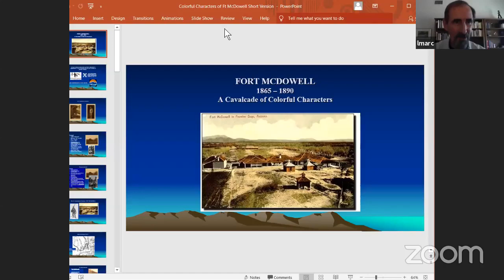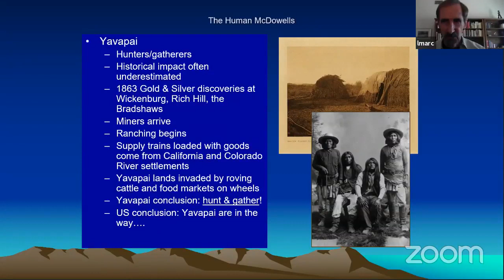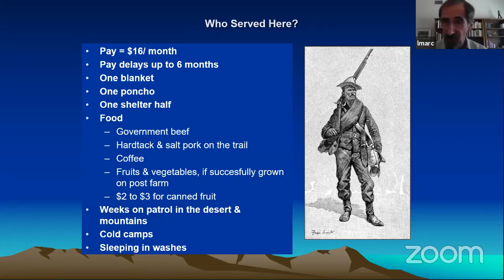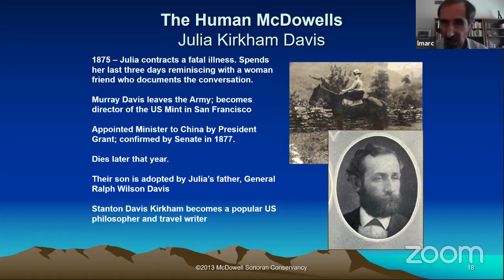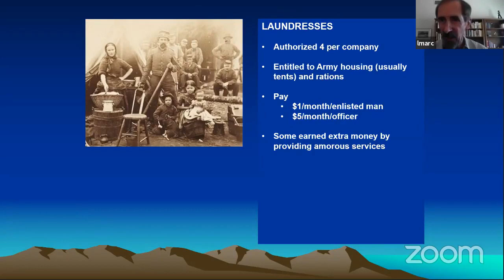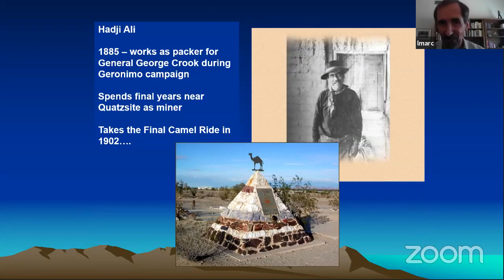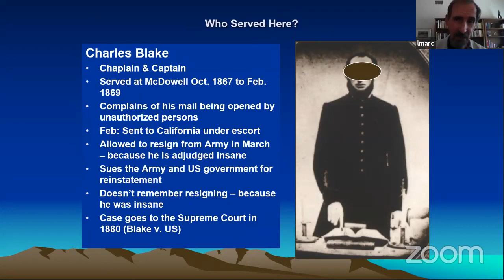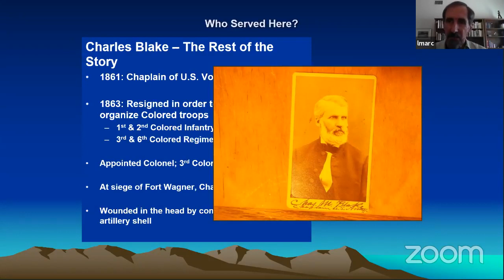Fort McDowells Colorful Characters - Leonard Marcisz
This is an engaging presentation of colorful characters. It is advertised as: ”A quick tour of tough women, strange men, insane clergy, exploding alcoholic beverages, devious officers, hired assassins, and more -- but we can't put some of this stuff in print without being arrested.”

Join historian Leonard Marcisz for this most informative and fun presentation!